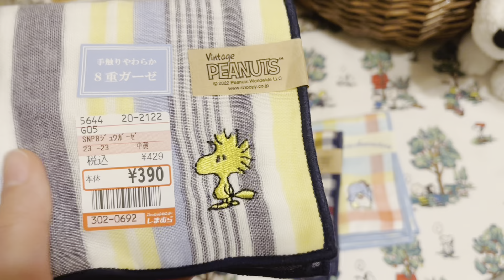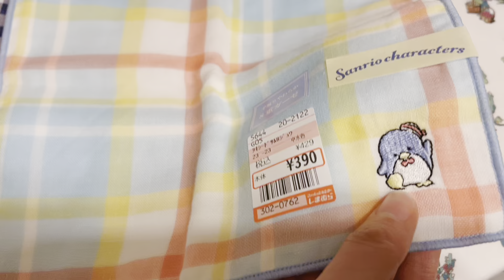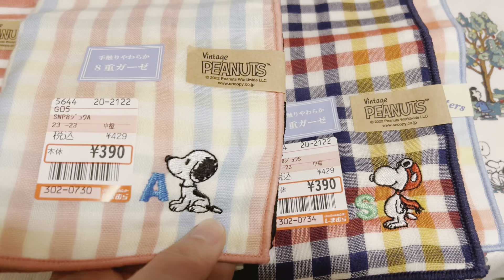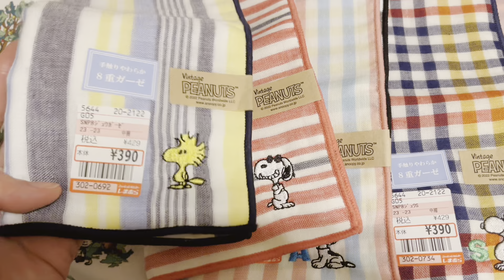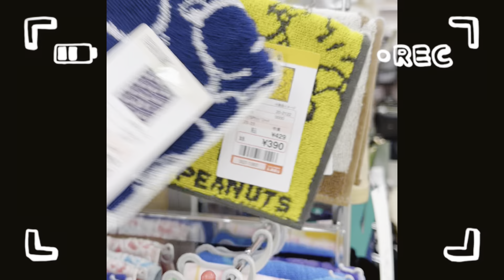【しまむら】え！待ってかわいすぎ⁉️390円で自分のお気に入りをGET🌟【スヌーピー】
全種類欲しかった🥺
それくらい、デザインが全て可愛いしコスパ最強🫶

＊メンバーの登録方法を1分で説明した動画はこちら

tag→ スヌーピー しまむら　コスパ最強 　#2023 最新作　peanuts　SNOOPY　 スヌーピーグッズ